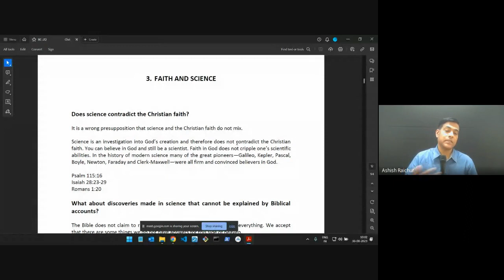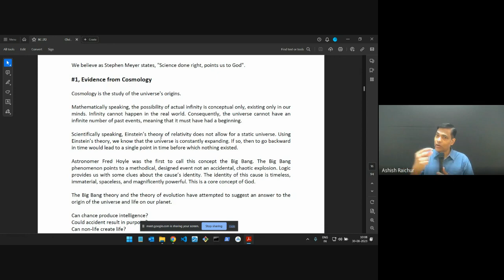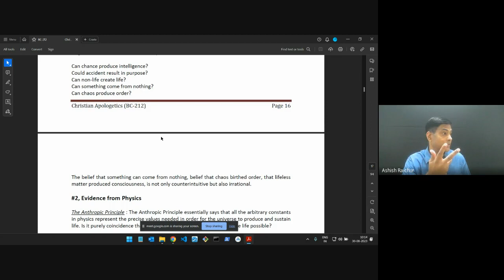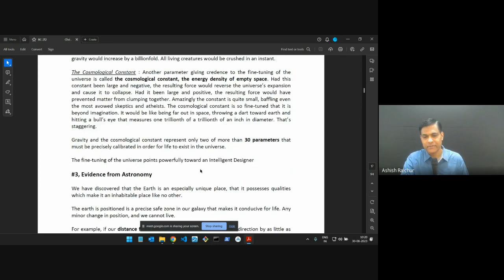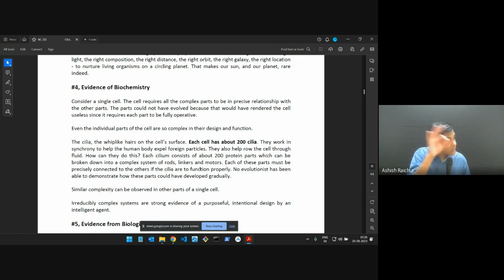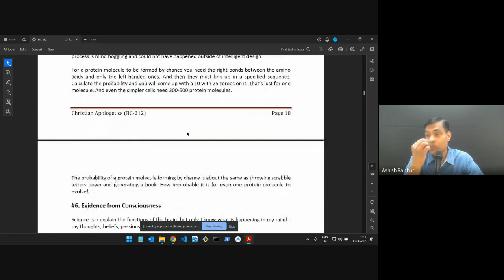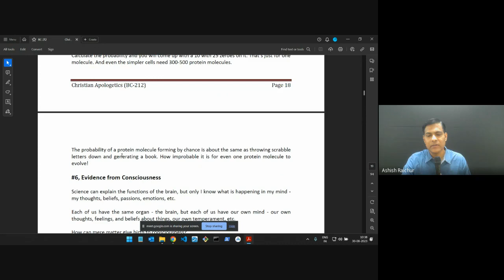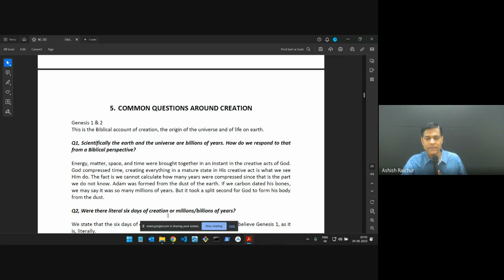Christian Apologetics | Lecture 7: BC212-CA-20230830